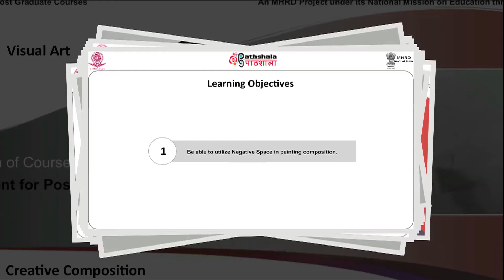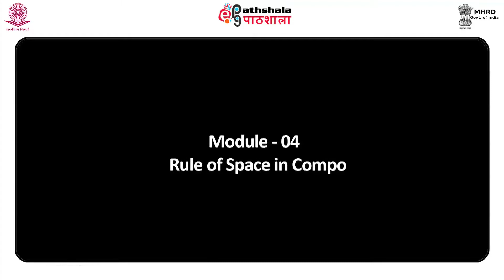M-04. Rule of Space